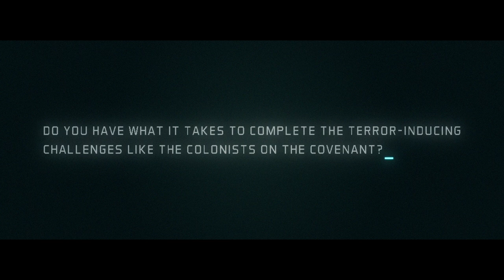Phobos: An "Alien: Covenant" Story Sneak Peek | 20th Century FOX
Watch a sneak peek of Phobos: An "Alien Covenant” Story and take your own Colonist Certification Test at the AlienSDCC booth at SDCC2017. The full Phobos video is available on Digital HD & Blu-ray.

Cast: Michael Fassbender, Katherine Waterston, Billy Crudup, Danny McBride, Demián Bichir, Carmen Ejogo, Amy Seimetz, Jussie Smollett, Callie Hernandez, Nathaniel Dean, Alexander England, Benjamin Rigby

Alien: Covenant | Phobos: An "Alien Covenant" Story Sneak Peek | 20th Century FOX